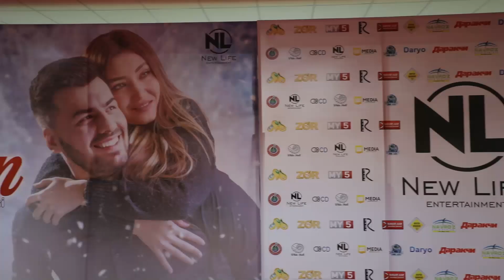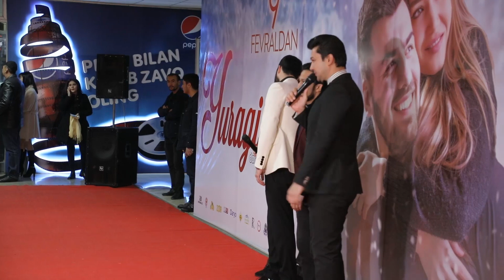"Yuragimdasan" filmining premyerasidan videoreportaj